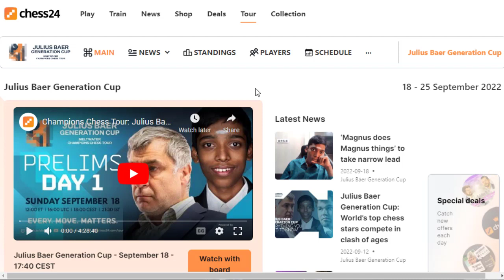Ivanchuk Vs Praggnanandhaa : Senior - Junior || CCT Julius Baer Generation Cup 2022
The Julius Baer Generation Cup, the fifth regular tournament in the Meltwater Champions Chess Tour, takes place September 18-25, 2022 on chess24. The preliminary phase is a 16-player rapid (15|10) round-robin over four days. The top eight players advance to a four-day knockout that consists of two days of four-game rapid matches, which advance to blitz (5|3) and armageddon (White has five minutes, Black four with no increment) tiebreaks only if a knockout match is tied after the second day.

Terima Kasih